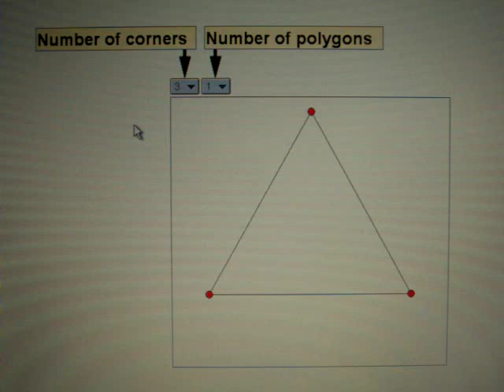Regular polygons in OLAP XY chart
The video shows how you can use XY chart to draw regular polygons